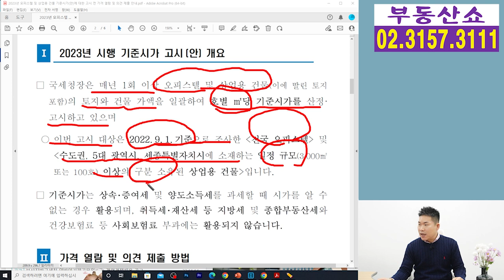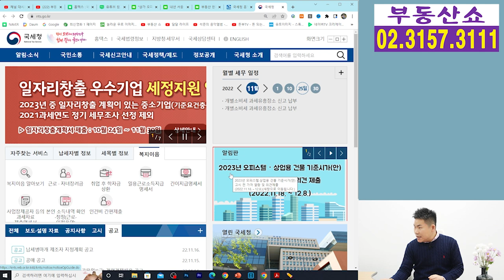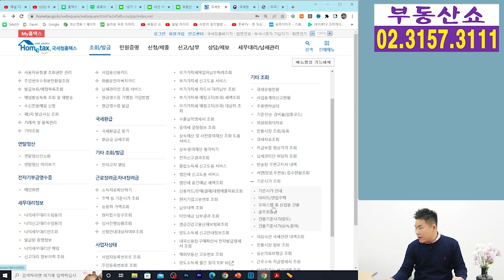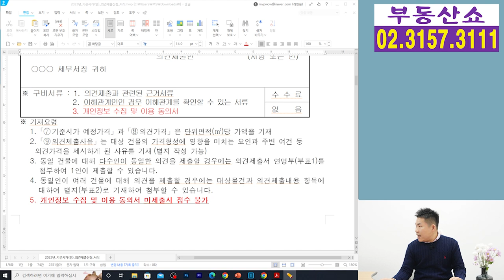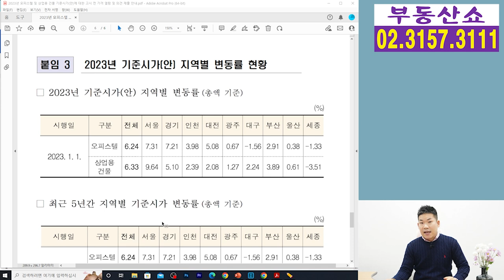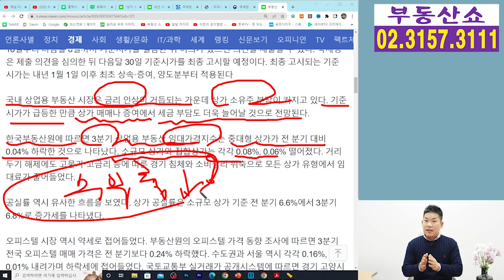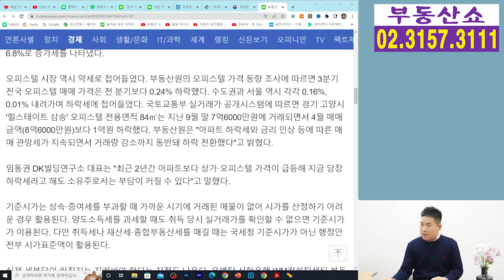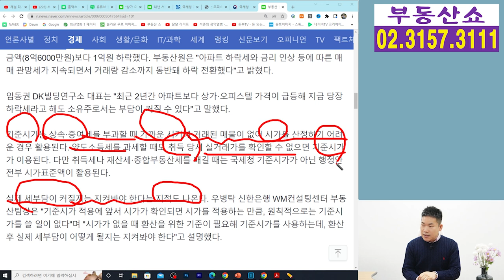부동산 한파에도 상가,오피스텔 세금부담 껑충! 2023년 기준시가 발표!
2023년 상가, 오피스텔 기준시가 발표 !
부동산 한파에도 상가.오피스텔의
세금부담은 증가할 것으로 보이는데요,